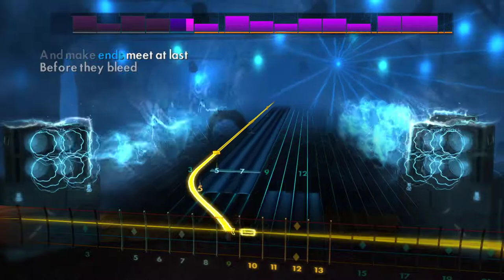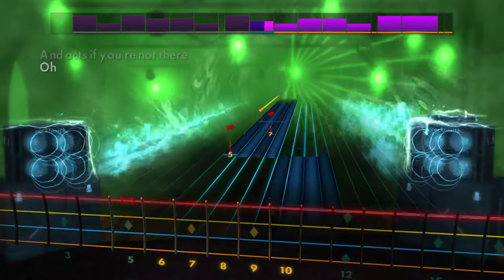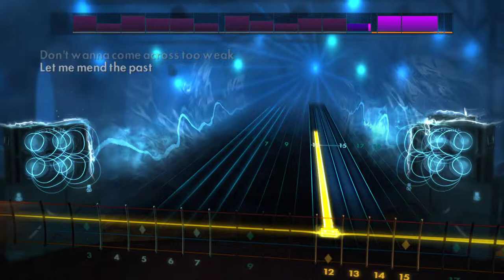Let Me Mend The Past - King Gizzard & The Lizard Wizard (Rocksmith 2014 Bass)